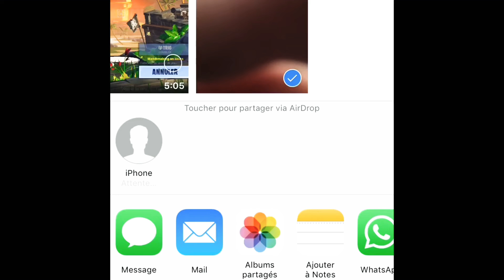✅ TUTO: COMMENT METTRE LE AIRDROP SUR IPHONE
Salut c’est Vorox Fr si tu es venu sur ma chaîne c’est pour voir du beaux contenue sur ma chaîne il y aura des TUTO du Gaming, des Unboxings des Vlogs et certainement des degustations  et des présentations de jeux divers j’espère que mon contenu te plais Si c’est le cas n’hésite pas à t’abonner et à liker cela me ferait extrêmement plaisir.Je fais environ une à deux vidéos par semaine et tu peux aussi me rejoindre sur.